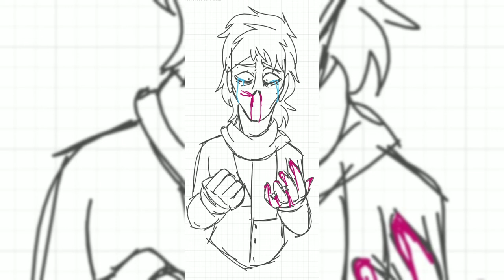I'll miss you 2021 (Happy New Years!)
YouTube you better not ruin this.
Almost all of my art throughout 2021. Happy New Years fellas :]
songs: Catgroove by Parov Stellar, Levan Polka (Basshunter remix), Ring Dinge Ding by Dj Splash
art may contain cartoon blood, animal features that may cause phobias (a character has spider limbs), childhood trauma (Pinkimena from Cupcakes for example), and many comfort fandoms such as V for Vendetta, My Little Pony, and WhoIsMr.Tom
All songs protected under copyright, and shall not be stolen under any circumstances. I do not intend on making money off of this video, as all money shall go to the music artists. If you are a member of any of the bands or musical artists, and you wish for me to use a different song, please contact me through any media I have linked in my profile.